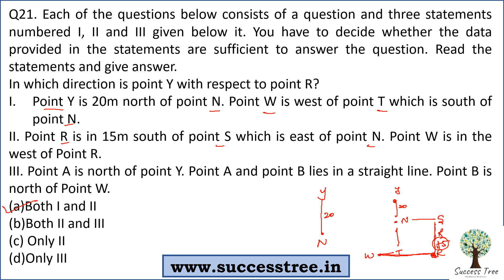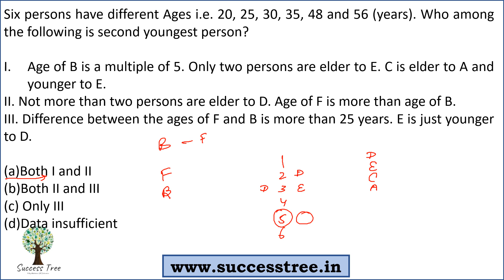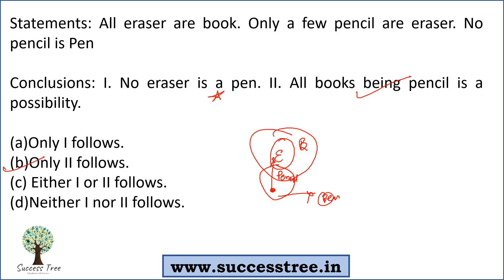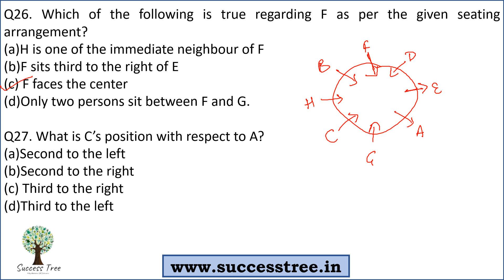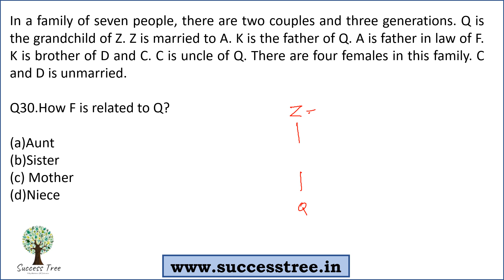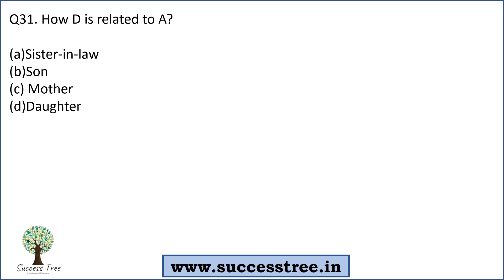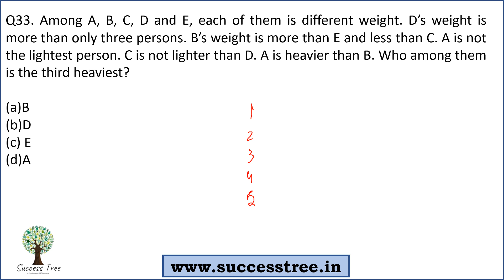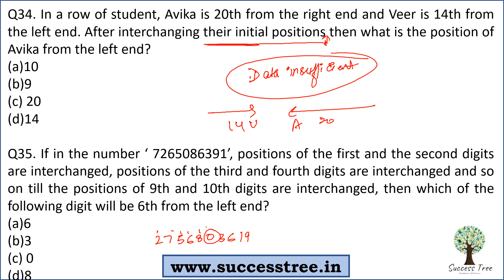Punjab Patwari | Paper-2 | Mock - 5 | Reasoning Discussion